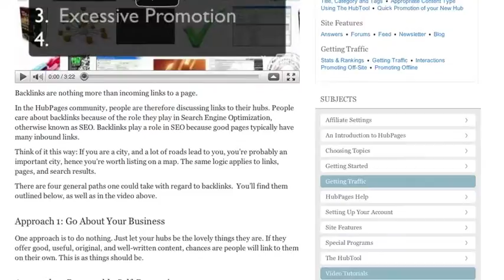How Blogs and Hubs can be Complimentary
A quick overview of how you might backlink to your hubs (which should be more evergreen in nature) from a personal blog (which tends to be more personal and temporal)